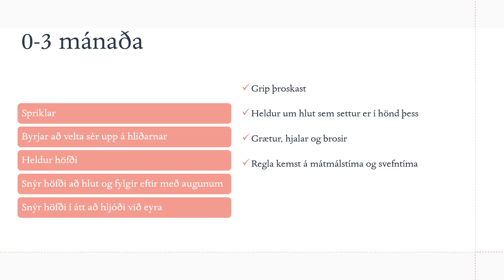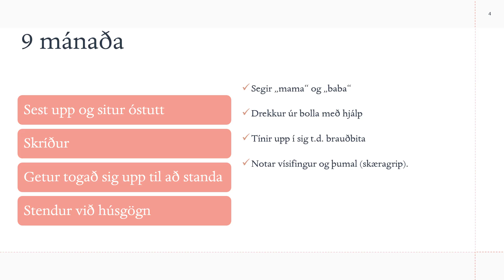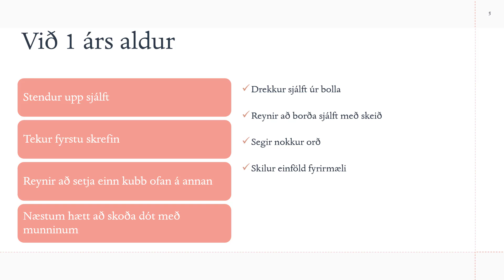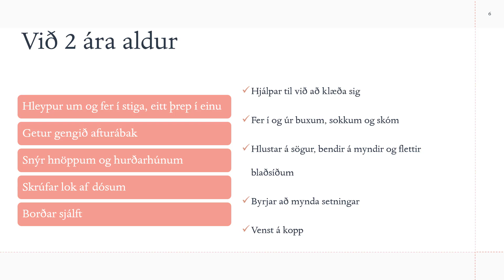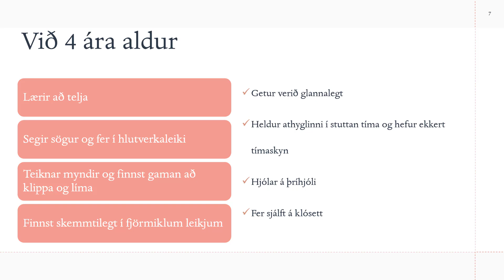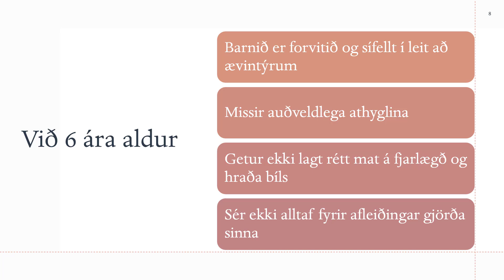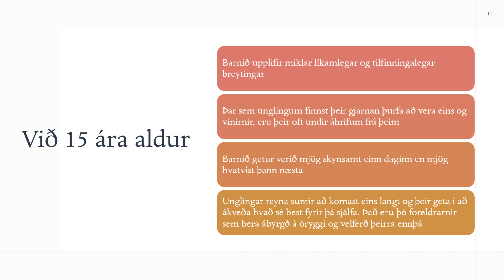Þroski og geta barna - listi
Gróf upptalning á hvað barn getur gert á hverju aldurskeiði